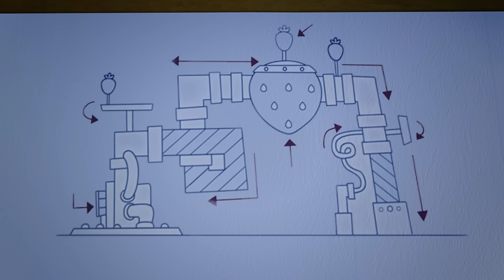How You Play The Game! | Strawberry Shortcake | Cartoons for Kids | WildBrain Enchanted